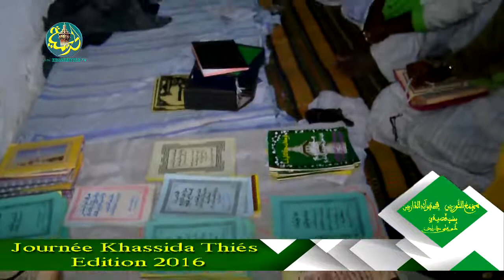Kourél Mouridîna Sâdikhîna (journée khassida Thies 2016)